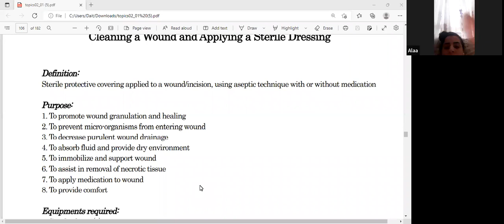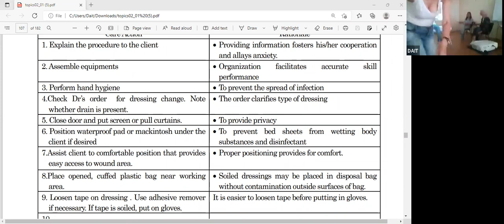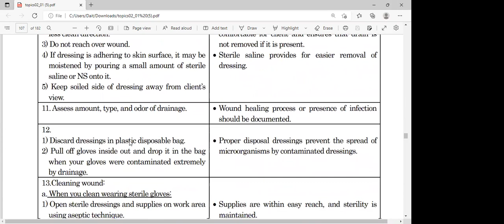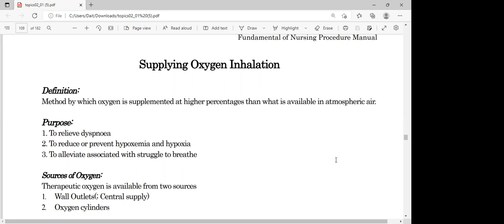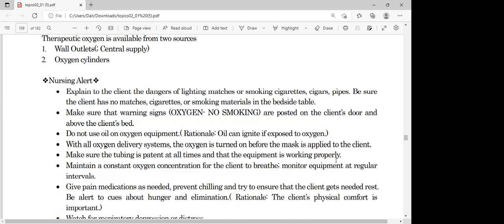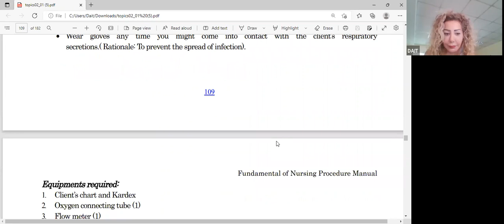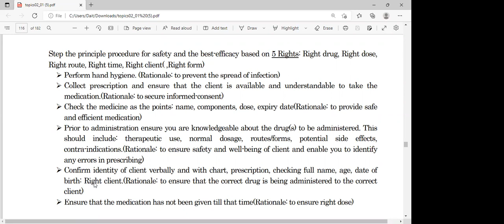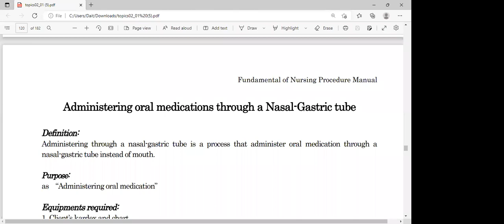محاضرة 7 / الجزء الثاني / دبلوم التمريض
دبلوم التمريض